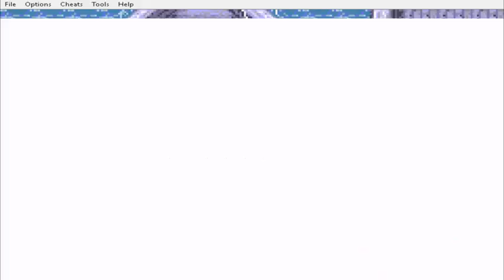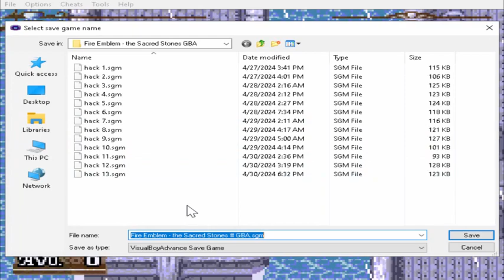Fire Emblem: Vision Quest - Ep14